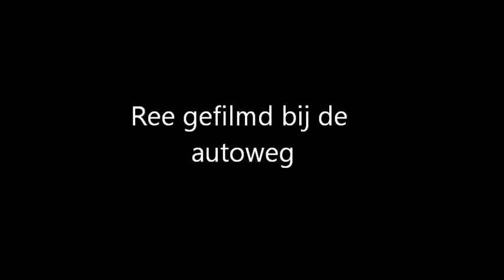Ree in Drenthe (gefilmd bij de autoweg)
Regelmatig kun je mij aan de waterkant vinden tijdens o.a. het karpervissen, maar ook wandelingen maken door de natuur in Drenthe is iets wat ik vaak doe. Tijdens een wandeling zag ik een ree die mij ook zag, maar toch relaxed even ging liggen. Ik had alle tijd om een leuk filmpje te maken.